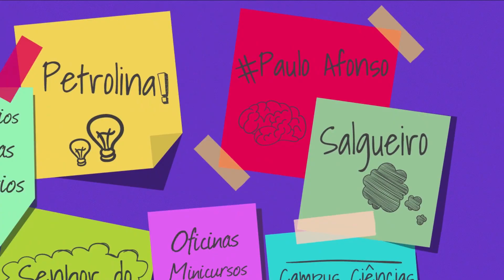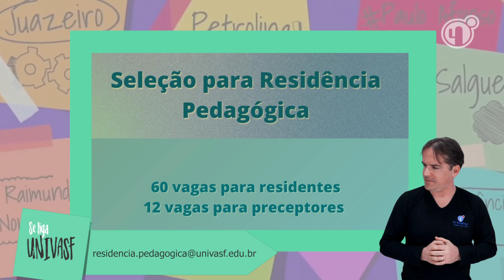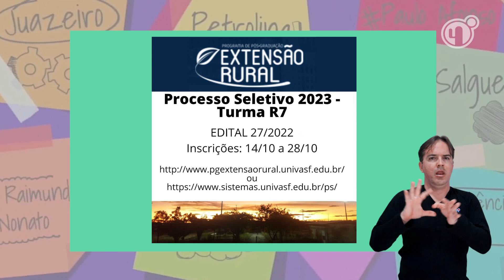Se Liga Univasf 270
Confira nesta edição do Se Liga Univasf as informações sobre seleção para preceptores e residentes do Programa de residência pedagógica da Univasf. Tem ainda a seleção para o mestrado profissional interdisciplinar do Programa de pós-graduação em extensão rural e o curso de gestão e fiscalização de contratos com inscrições prorrogadas.